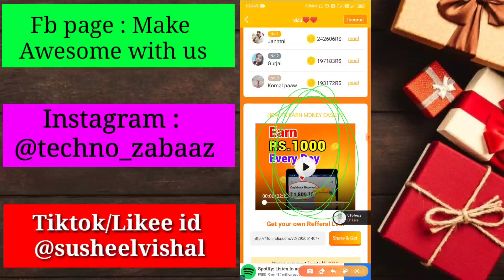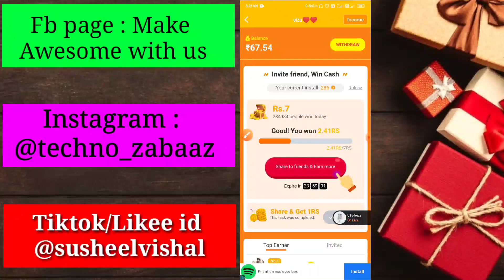Likee par views kaise badhaye | Har video par 1000 views | Likee par video kaise viral krein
Earn 50 rupees now ❣️👆👆

selfie Ring light under 300

Selfie Ring Light under Rs.300

Ring Light under Rs.2500

Ring Light under Rs.7000

Selfie Pink Ring Light

Ring Light

Real Ring Light

men Like app t shirt :

girls like app shirt:

Girls tiktok t shirt:

Man tiktok t shirt:

Buy LED's Selfie

1.MoohMaya Selfie Ring light:

2.Magideal Portable LED light

3.Okayji Portable LED(White):

4.Okayji Portable LED(Black):

5. ELV3 Rechargeable LED:

6.Ultra Aura Selfie Light LED:

A Big Competition For Tiktok | Competition For all Tiktok users | Awesome Rewards for the winner

Hey there this side Vishal Susheel as techno zabaaz

Follow on instagram as "techno zabaaz"
And on facebook page also " techno zabaaz".

Bye and god bless u!

Tiktok challenge, happy diwali challenge, tiktok event, tiktok happy diwali, tiktok giving money, 1 crore, how to win hashtag on tiktokhow to get fans on tik tok musically, musically transitions, musically hack, 1k followers in 1 hour, how to get likes on tik tok, khattar, musically unlimited followers, techno zabaaz, how to increase fans on musically, how to increase fans on tik tok, how to increase fans on tik tok musically, how to increase fans on tik tok in hindi

Ring Light

Real Ring Light